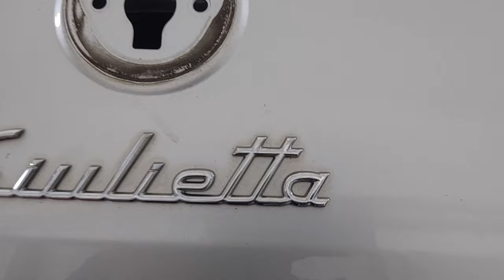Painting Beautiful Alfa Romeo Giulietta 2016 Model - Part 1!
Hello guys and welcome to another project!
This time I'm working on my buddy's car, and as you can see it's  Alfa Romeo Giulietta.
There's a lot of work here so I'm gonna split this video into 4 or 5 Parts and
I hope that you will enjoy it. Of course fell free to skip boring parts! 😋

Cheers!